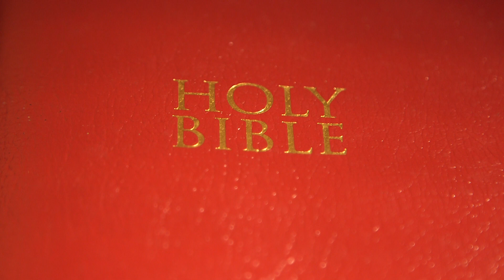Psalms 105 (Holy Bible KJV)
1-45 (The LORD's Wonders in Behalf of Israel)